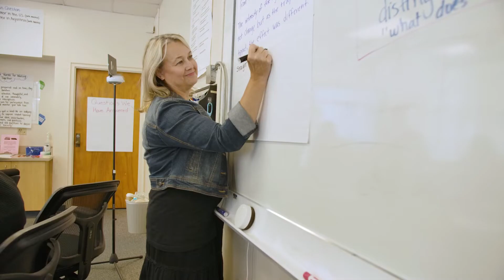STeLLA Scale Up and Sustainability Project 2022 Summer Institute - 30 sec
With funding from the US Department of Education’s Education Innovation and Research (EIR) program, teachers from across Tennessee and Kentucky participated in BSCS Science Learning's 2022 STeLLA Summer Institute in Knoxville, TN.